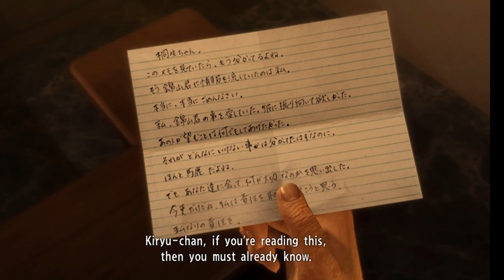Yakuza Kiwami - Part 18: Shape of Love (No Commentary)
This is a Let's Play, walkthrough, and playthrough of Yakuza Kiwami. In this episode Kiryu will receive a tip from Shinji on why is most of his move are being watched.

GAME: Yakuza Kiwami
AUTHOR: Sega